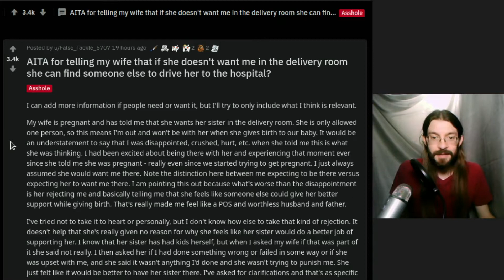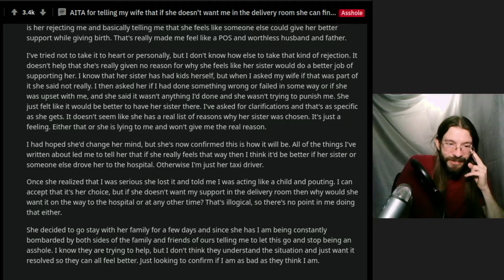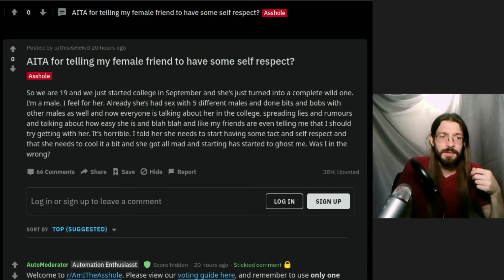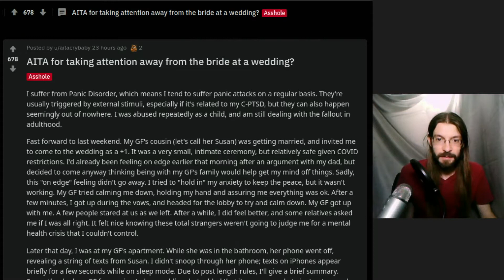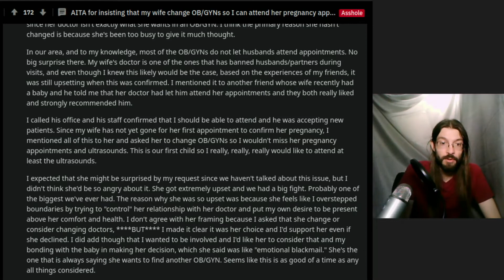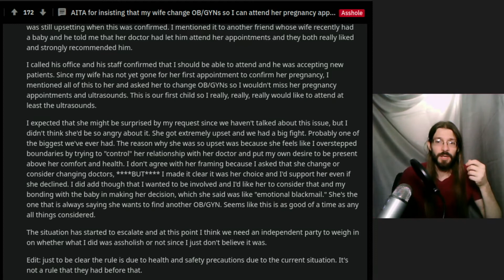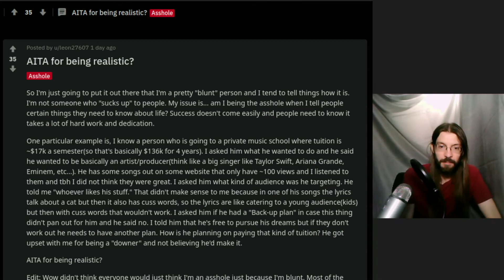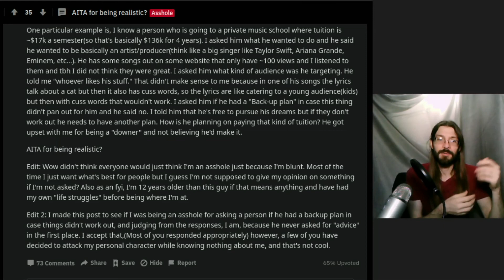AITA For Telling My Wife that I'm Not Her Taxi to the Hospital?| 7 r/AITA Stories| Brian's Advice 44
Episode 44 Timestamps:
1. AITA for telling my wife that if she doesn't want me in the delivery room she can find someone else to drive her to the hospital? 0:00
2. AITA for telling my female friend to have some self respect? 7:20
3. AITA Was I rude to tweet this to a model? 9:40
4. AITA for taking attention away from the bride at a wedding? 11:35
5. AITA for insisting that my wife change OB/GYNs so I can attend her pregnancy appointments? 15:34
6. AITA For telling my friend Im not paying him what he wants because he was not clear in the beginning that he meant a couple thousand and not a couple hundred?19:27
7. AITA for being realistic? 22:31